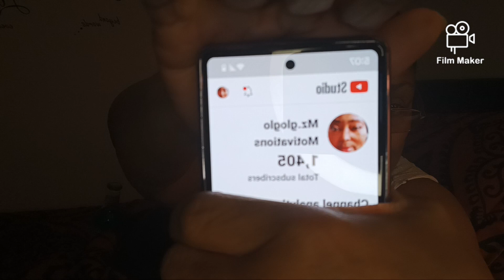Hey Hey Hey happy Thursday My Motivaters God bless you all 🙏👍✌️.